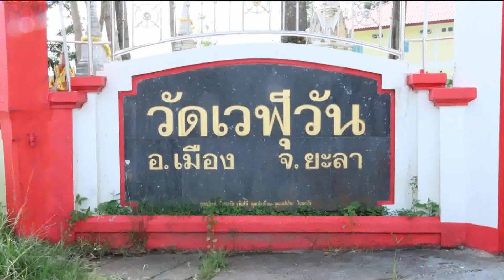หน่วยงานต่างๆ จัดกิจกรรมเฉลิมพระเกียรติ เจ้าฟ้าสิริวัณณวรีฯ ข่าวในพระราชสำนัก วันที่ ๘ มกราคม ๒๕๖๗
หน่วยงานต่างๆ จัดกิจกรรมเฉลิมพระเกียรติ สมเด็จพระเจ้าลูกเธอ เจ้าฟ้าสิริวัณณวรี นารีรัตนราชกัญญา เนื่องในโอกาสวันคล้ายวันประสูติ วันที่ 8 มกราคม 2567